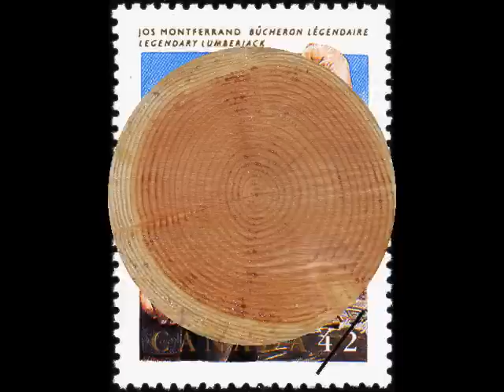DANS LES CHANTIERS NOUS HIVERNERONS -Le Rêve du Diable (1977) RIVIÈRE JAUNE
Des voix campagnardes à souhait! Le Rêve du Diable est une icône de la musique folklorique québécoise. "Dondaine la ridaine" est une de leur grand classique. Voici "Dans les chantiers nous hivernerons" tiré de leur 2è album "Rivière Jaune". Pur délice. Bonne ouïe et merci Le Rêve du Diable.